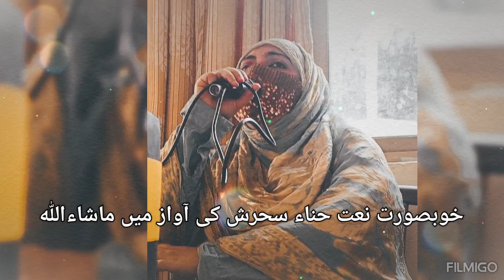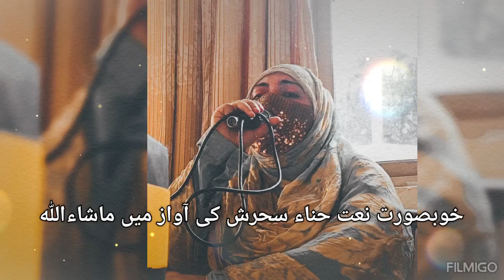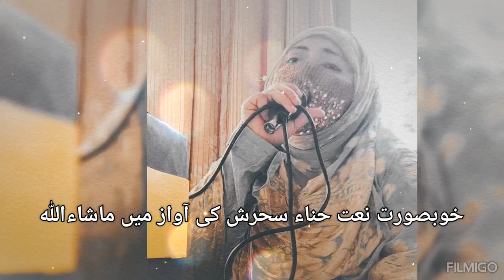ik khawab sonawan naat sung by hina lecturer